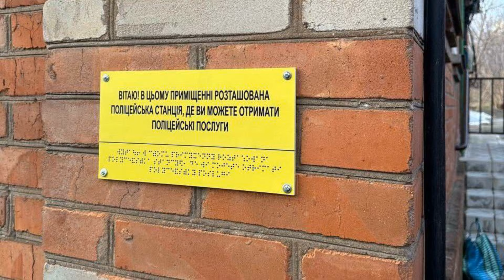Славянск 12 февраля 2024 новости